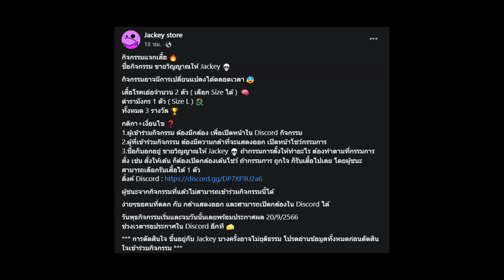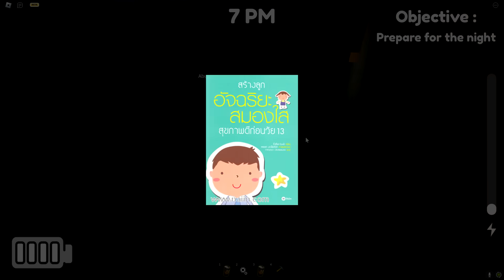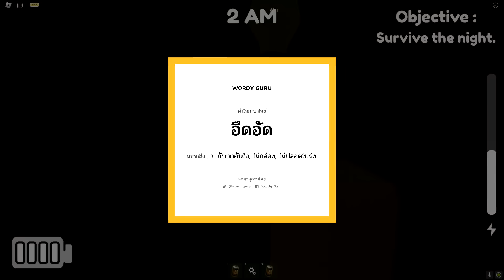ผมอยู่บ้านกลางคืน 🌖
[Story]
เมื่อผมต้องอยู่บ้านกลางดึก กับ สมองใส 🌔
Residence Massacre ☠

[กิจกรรมแจกเสื้อฟรี]
สนใจร่วมกิจกรรมหรือข้อมูลเพิ่มเติม

[เสื้อ โรคเอ๋อ รุ่น : ยา6]
ราคา 1590 บาท ส่งฟรี
ผลิต 100 ตัว จำนวนจำกัด🧠 ไม่มีผลิตอีก
เสื้อโรคเอ๋อ รุ่น : ยา6 แบบ ROBLOX

[GAME]
Roblox เป็นแพล็ตฟอร์มเกมออนไลน์หลายผู้เล่นที่ผู้ใช้ได้ออกแบบเกมของตัวเอง และเล่นเกมประเภทต่าง ๆ มากมายที่สร้างขึ้นโดยนักพัฒนาหรือผู้ใช้คนอื่น ๆ โรบล็อกซ์เป็นเกมเว็บและเป็นแอปที่เป็นศูนย์รวมของเครือข่ายสังคมในโลกของเกมเสมือนจริงที่ถูกสร้างขึ้นในรูปแบบของบล็อกต่าง ๆ ที่คล้ายกับเลโก้

[Pls]
น้องรัก ขอ LIKE หน่อยสิน้องรัก !